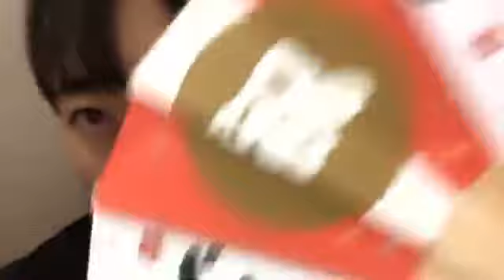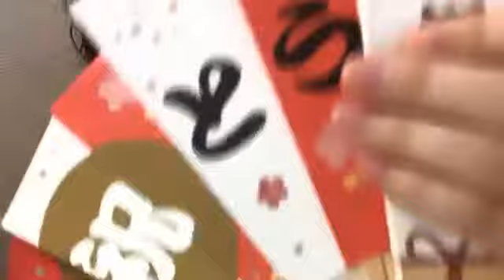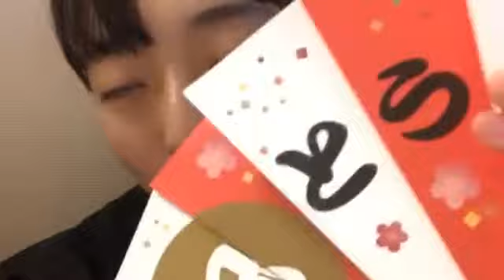今村 美月（STU48） 2019年09月19日07時32分41秒 SHOWROOM配信